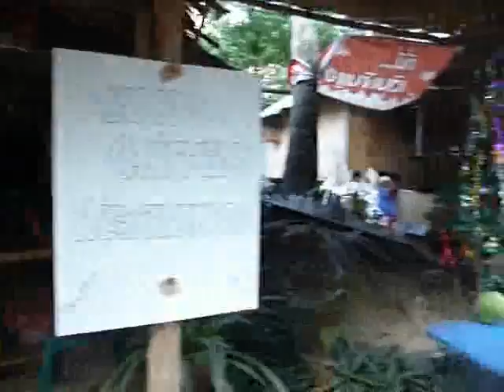Rebe y Juan en Tomsai - parte 2